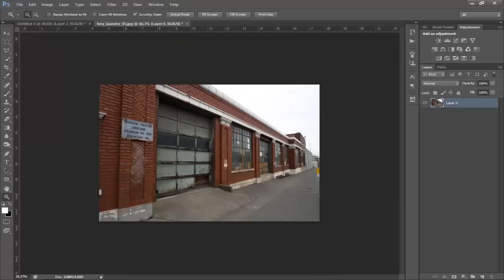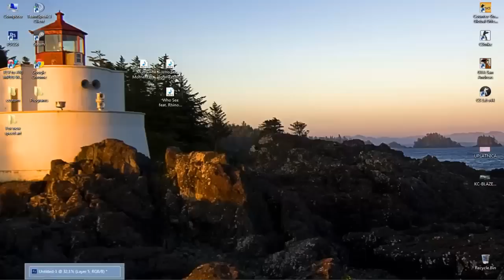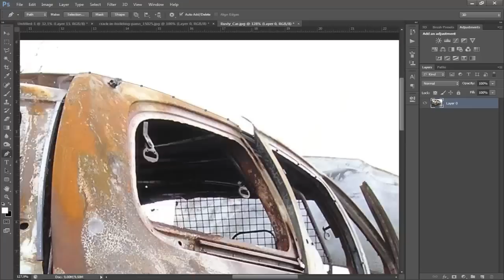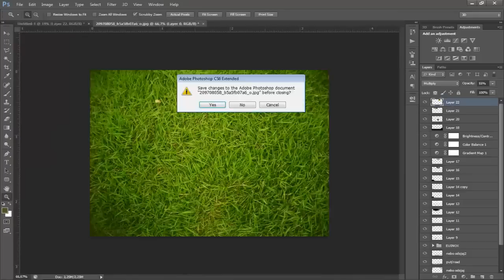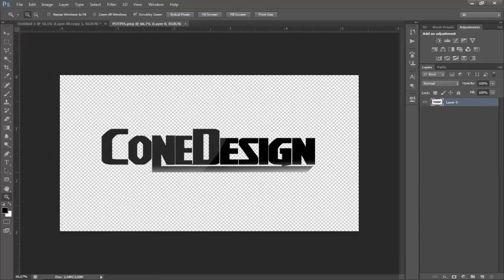Speed art (Broken New York) PHOTOSHOP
"photoshop cs1"
"adope photoshop"
"abode photoshop"
"abobe photoshop"
"photo restoration photoshop"
"adode photoshop"
"create a montage"
"montage maker"
"montage creator"
"photo montage maker"
"photo montage creator"
"montage mosaic"
"mosaic montage"
"picture montage maker"
"gangnam style"
"Pes 2013"
"android"
"games"
"Counter Strike 1.6"
"adobe cs6 adobe cs6
adobe ps5"
"Sparkzlite , ManuelKrueger photoshop tutorials adobe after effect sony vegas pro downloand
dowloand Photoshop Tutorials Speed Art , speed art , photshop tutorials Photoshop Cs6
Free Intro Template , Free Youtube Backgrounds Free Youtube Background"
ConePStutorials